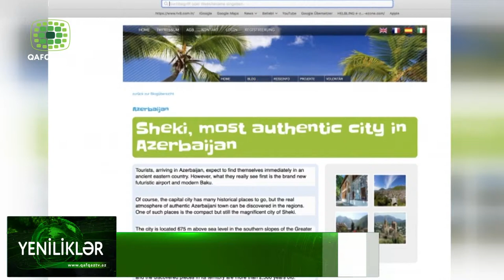İSVEÇ PORTALI ŞƏKİDƏN YAZDI